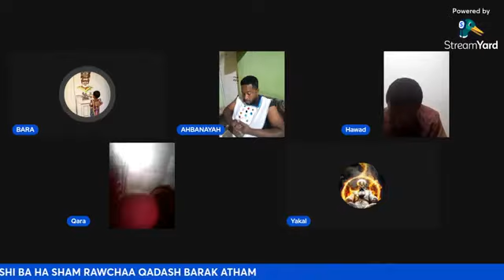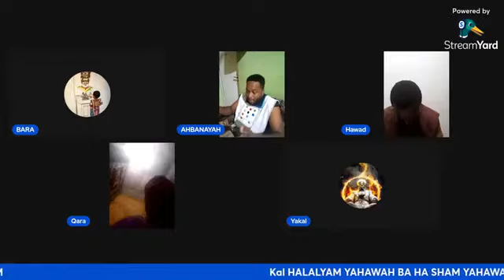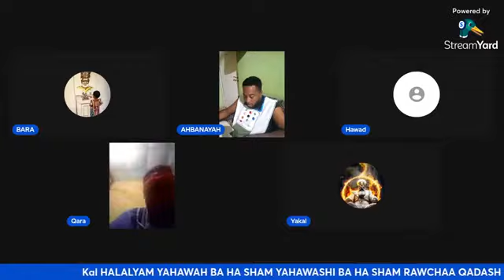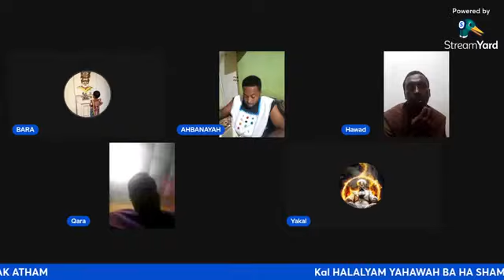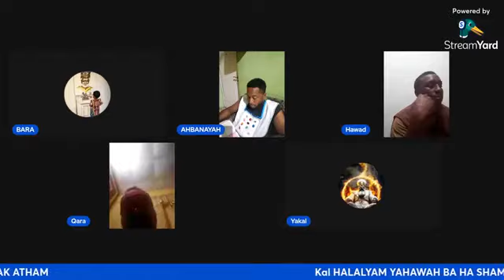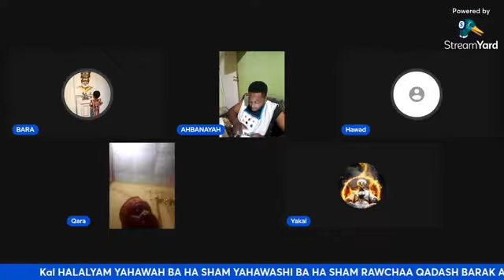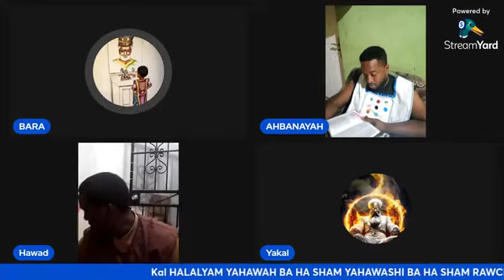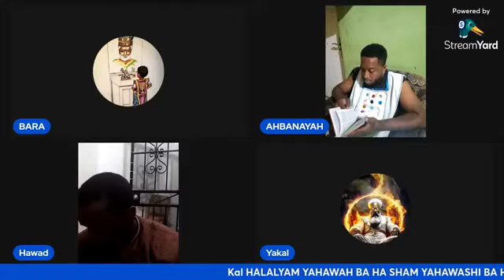THREE_HOLY_CHILDREN_!!!!!continued!!!